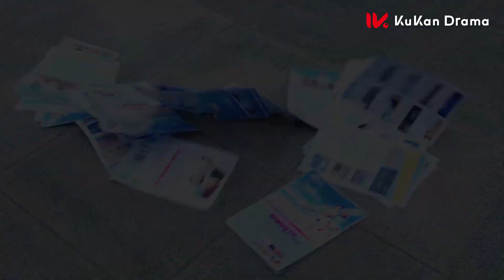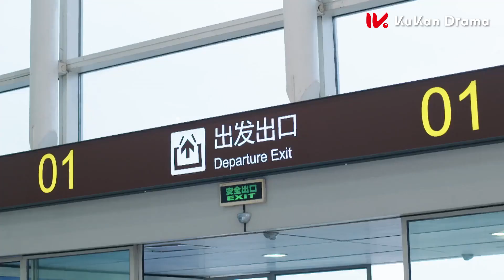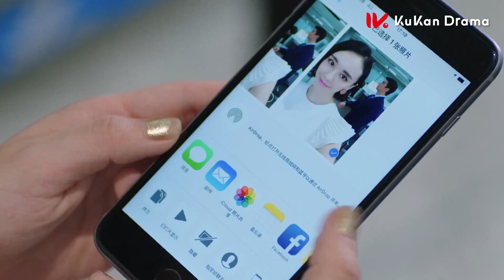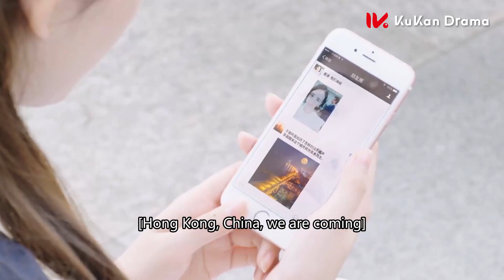女主辞职后竟在街上发传单，霸总心疼质问她为什么离开自己！💕| clip 风光大嫁